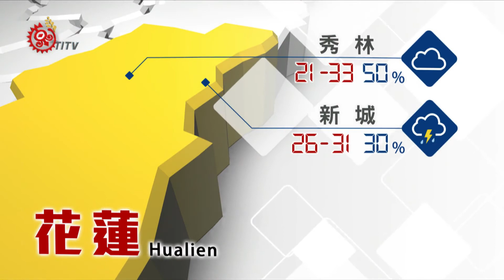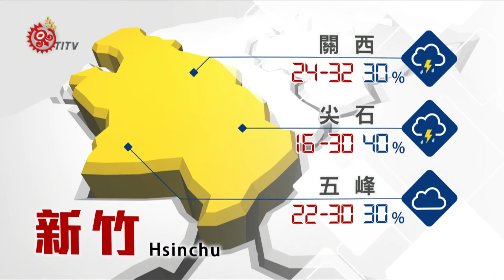2018-07-03 山海氣象 IPCF-TITV 原文會 原視新聞